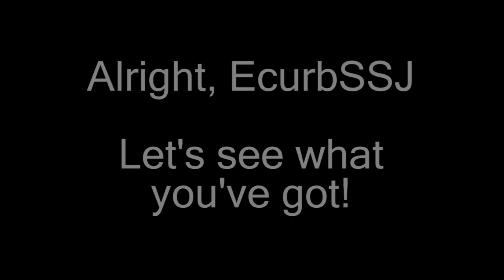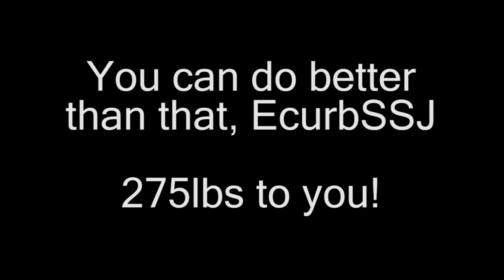Garver vs Garver 2012: Brian Round 1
The first response of the Garver vs Garver 2012 Bench Competition.